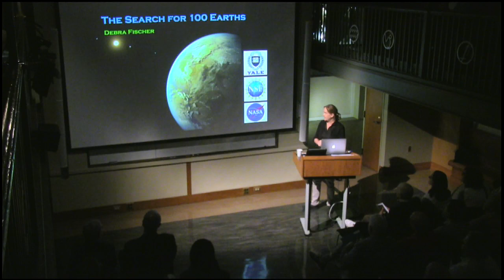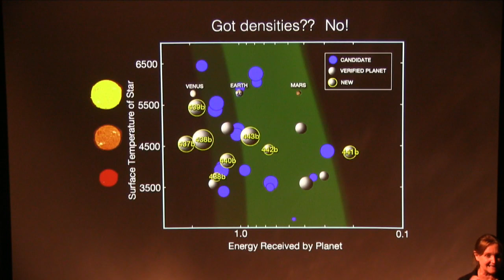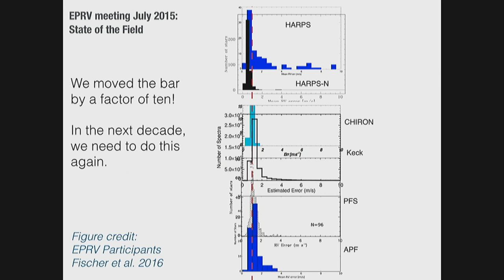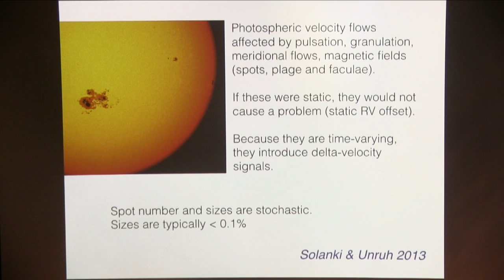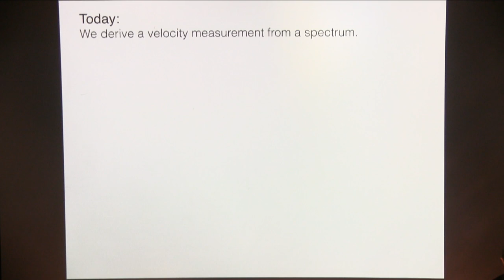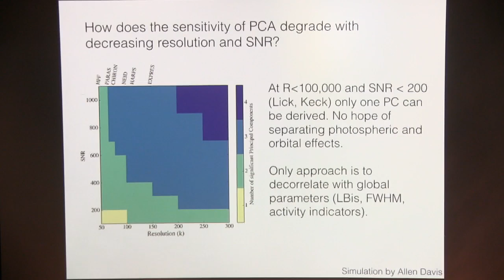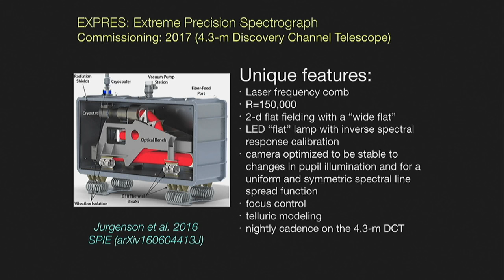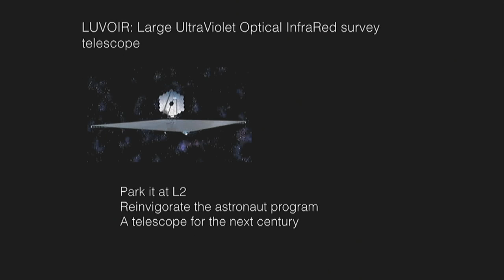Cecelia Payne-Gaposchkin Lecture: The Search for 100 Earths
Debra Fischer (Yale University)